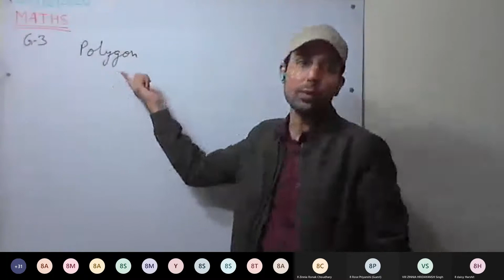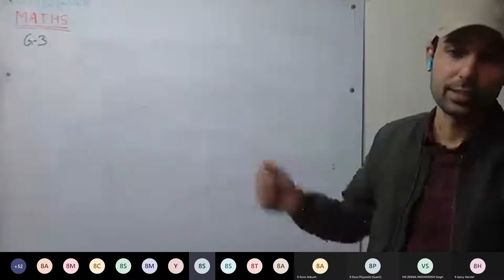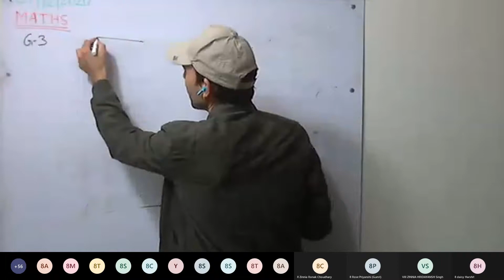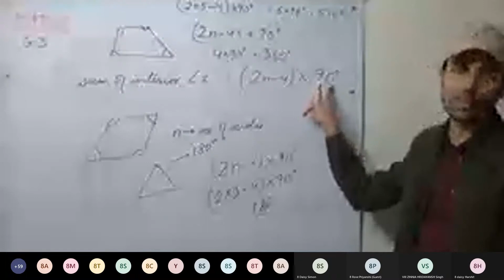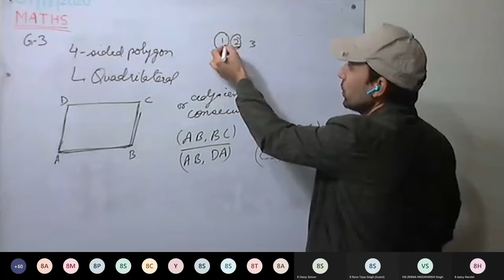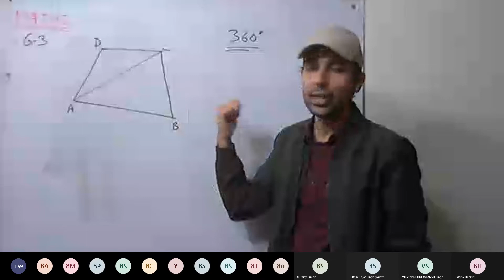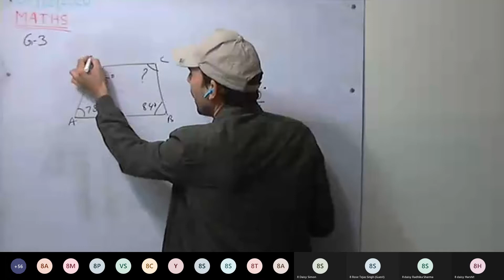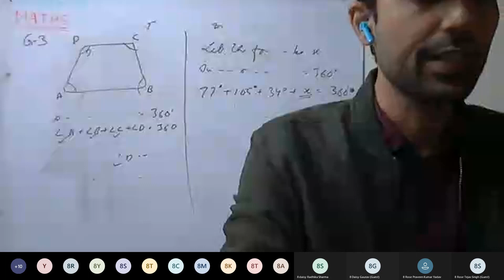Maths VIII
Quadrilaterals (geometry)